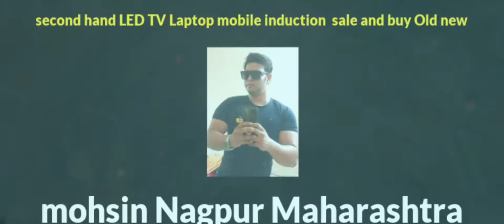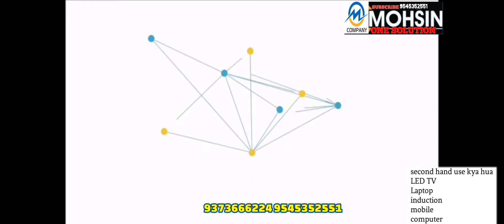LED tv repair || induction repair || mobile repair || laptop problem solution || 9545352551 | Nagpur